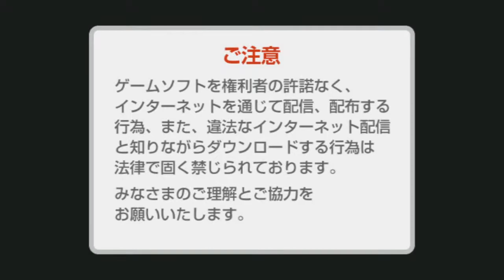Masked Rider by Saban: Super Kusoge Heroes #9